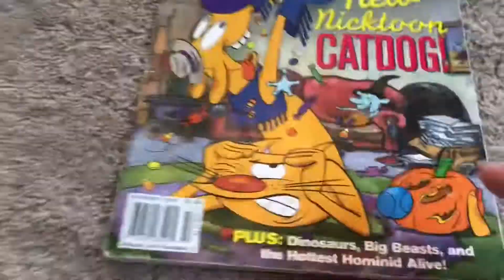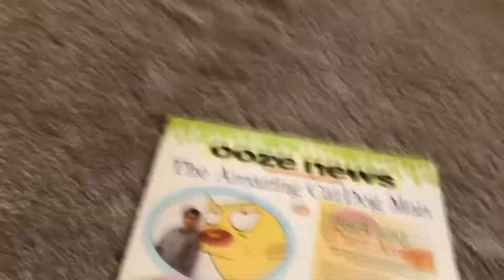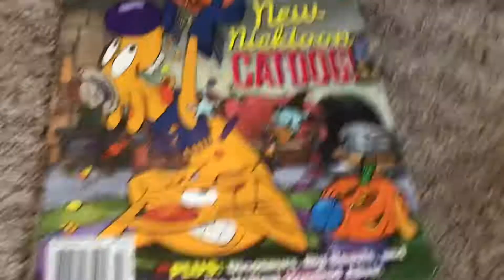Nickelodeon Magazine CatDog Cover V1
CatDog Tik Tok @ crazycatdoglady